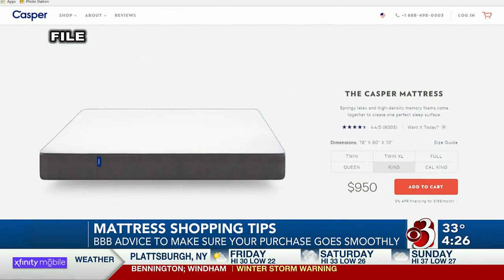Shopping tips for buying a new mattress